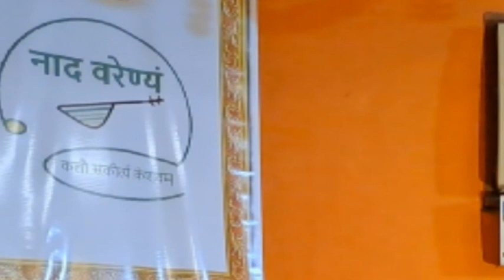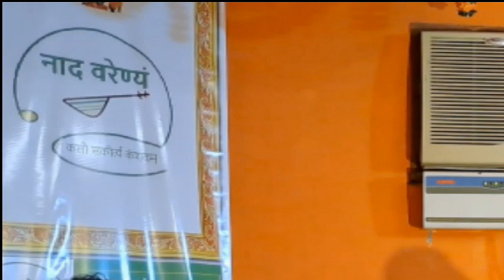Kalabushanam Venkata Subramania Kurukal concert snippets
Anusham Concert 1st Day held on 26/4/24 @Deivathin Kural kendra
Violin Solo by Kalabushanam Venkata subramania Kurukal
Mirudangam by Nada Laya Sudaroli S Sriram